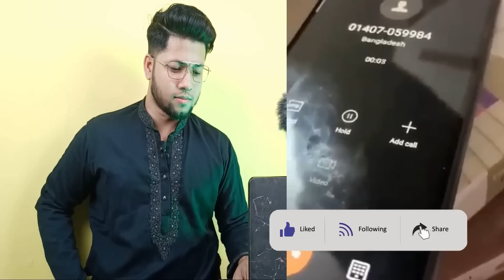Sultan dine exposed | Sultan Dine ঘটনার আসল অপরাধী কে বের করলাম দেখুন | Sultan dine Full story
Sultan dine exposed | সুলতান ডাইনের ঘটনার আসল অপরাধী কে বের করলাম দেখুন | Sultan dine Full story |
BACKGROUND MUSIC I USED IN THIS VIDEO : (  )